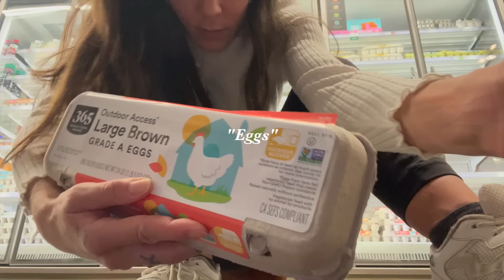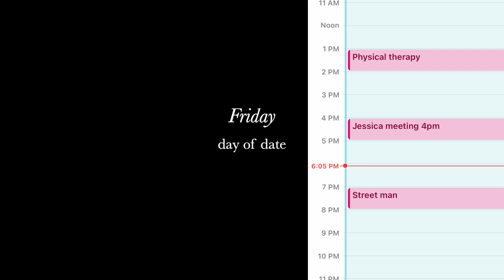the date that caused my full mental deterioration.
The most terrifying date I've ever been on...watch PART ONE first!!

LINKS
New sofa (in Macey Cotton)

Red date dress

Black off-the-shoulder top

Wood shade sconce

Tan-white colorblock leggings

Cream cashmere cardigan

Everyday Purse

Lip Balm

Small gold hoop earrings

My sofa (Camel Deluxe Velvet)

Fluffy Throw blanket

Rose quartz necklace

Linen curtains (Etsy)

Sweat pants (my favorite, though looks like white is sold out)

Coffee table book 1
Coffee table book 2

Ikea credenza (x2)

Madewell Slippers

EDITING
This video was edited by me, but other videos are often edited by the magical @benner.mp4

CONTACT - YouTube inquiries only
I'm sorry to say I'm not able to take on new design projects at the moment, but will announce when my schedule opens up!

00:00 - Intro
00:57 - Monday
06:08 - Thanks for Wayfair :)
8:17 - drunk in Whole Foods
10:05 - Tuesday
11:00 - NEW SOFA!!!
13:19 - Wednesday
17:40 - Thursday
20:34 - Friday
22:32 - THE DATE
24:47 - Answers.